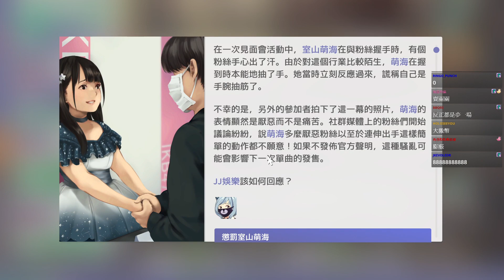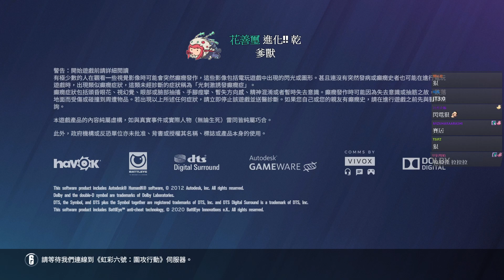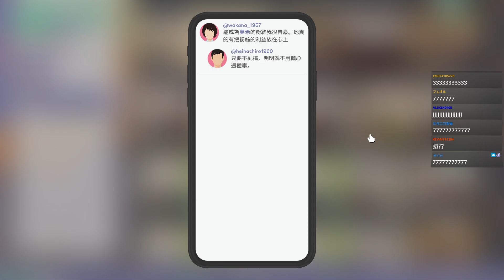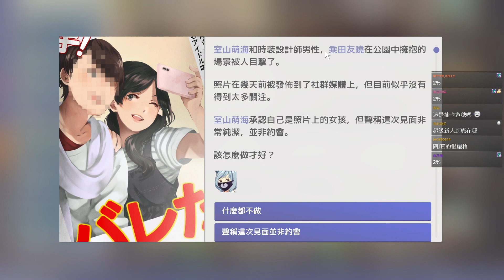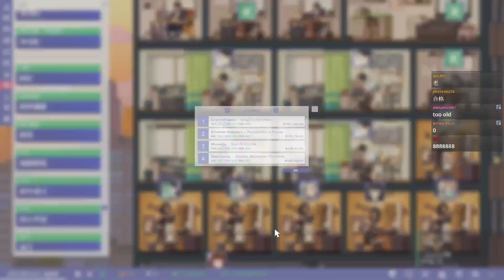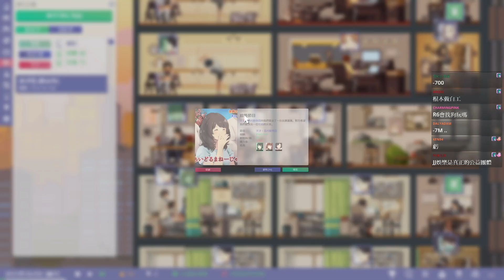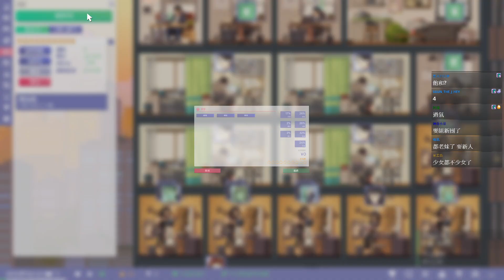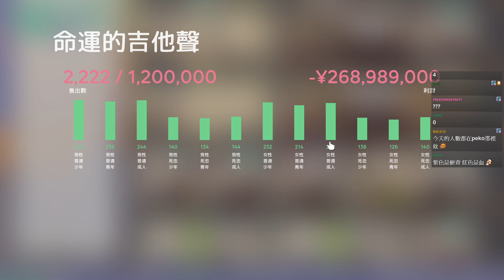偶像經理人 #18 小賺8E後遇到員工搞事 藝人們紛紛友好感大減 JJ娛樂要過氣了嗎 王永傑三度報到︱Idol Manager︱GodJJ︱20210812